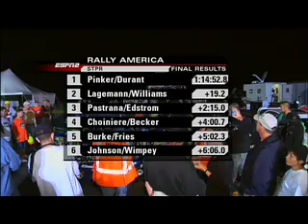Rally America 2007 Episode 2 Segment 7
Episode 2 Segment 7 of the 2007 Rally America ESPN broadcasts.